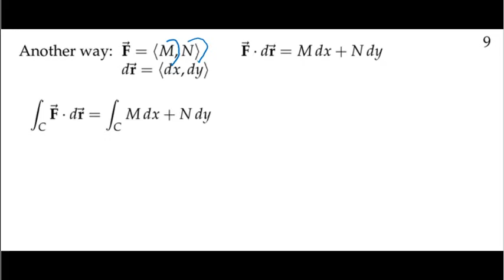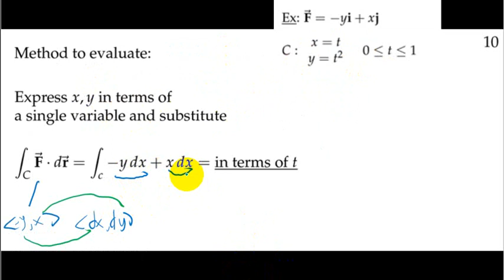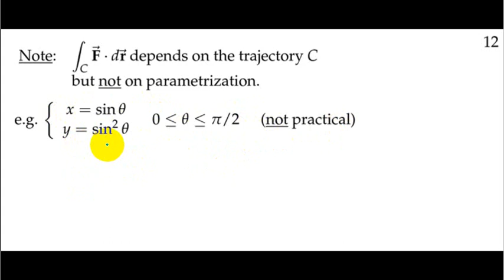03 B 02b Usaha dan Integral Garis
Bila ingin berkontribusi dana agar dapat terus ikembangkan video pembelajaran baru dapat melalui